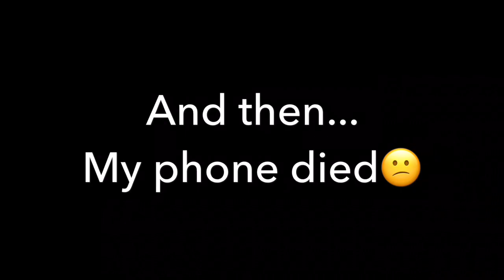The Football Kicking Battle #2! Nate vs Luke